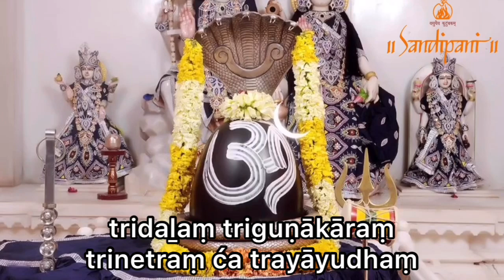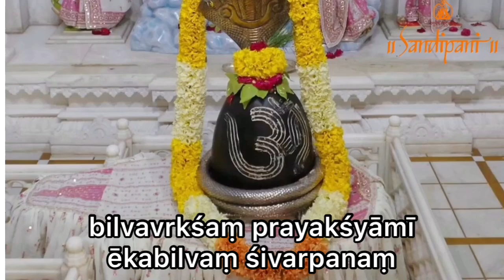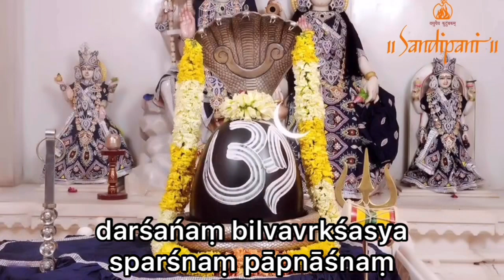Shri Bilvashtakam with english lyrics | Shiv Mala | Pujya Bhaishri Rameshbhai Oza | Shiv Stuti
आइए आज सोमवार के दिन पूज्य भाईश्री के साथ श्री बिल्वाष्टकम् स्तोत्र का पाठ करें .

Sing along to the Shri Bilvashtakam with Pujya Bhaishri Rameshbhai Oza - Shiv Mala.